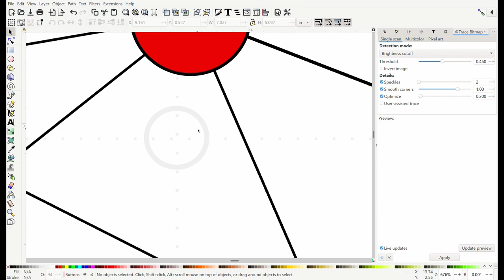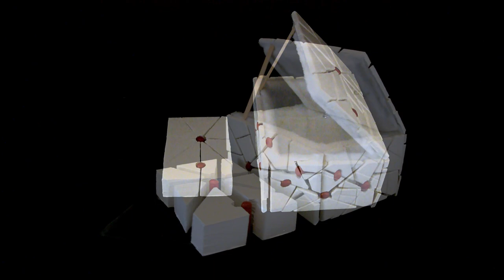The Puzzle Box Reimaged: Found Object Art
Hey there! Let's redefine what a puzzle box can be and make some fun found object artwork. When I was in my 20's I made a wooden puzzle box that reflected the metaphors I used to describe life at the time. But those metaphors have changed in the past ** years, so let me show you how to make (or remake) a new puzzle box.

I'll share a few techniques you can use to cut thick basswood, show you how I add gloss to acrylic paint, and even how to turn random bits into a latch. I'll also show you the advanced beginner technique for making this project go much faster.

In this work I use:
Basswood
Pegboard
Titanium White with Gloss Gel Medium
Crimson with a dot of Mars Black

I go through a lot of paint and I like the way it works on the canvas for the price per tube. It's also highly available in my area. I want to be sure the art I'm doing is duplicatable, at some level, for people looking for inspiration or to get started in their art.

Tools you'll need:
Dremel or other cutting tool such as a box cutter, oscillating cutter, coping saw.
I used a diamond cutoff wheel for most of the cuts

All music by Bret Schwalb (Copyright Bret Schwalb)
00:00 Introduction
00:49 The Inner Structure
02:50 The Outer Box
07:00 Assembling It all
09:38 The little Details
11:37 Spare Parts Hidden Latch
12:48 The Inner Puzzle
14:04 The Big Reveal